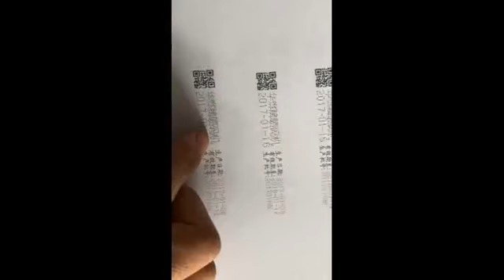handheld printing machine, PLC control